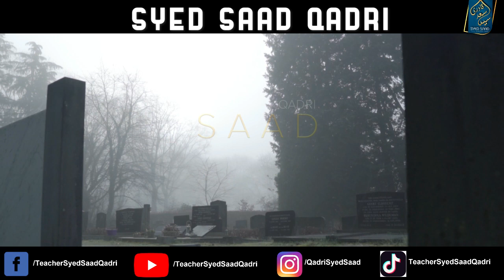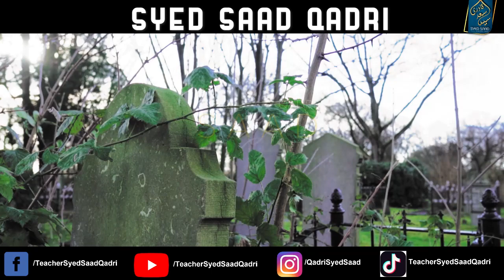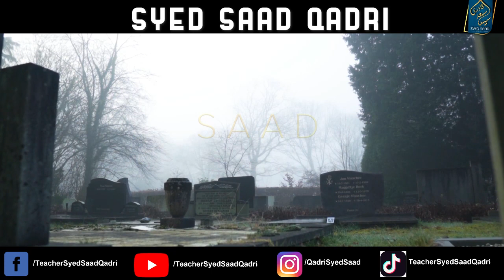Lawatat karne wale ki Qabar mein Kya hota hai?